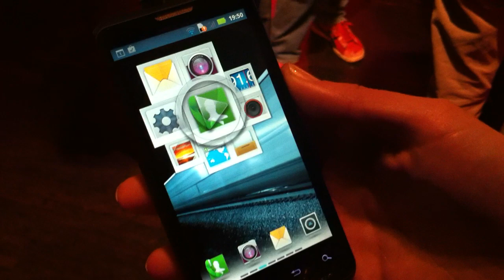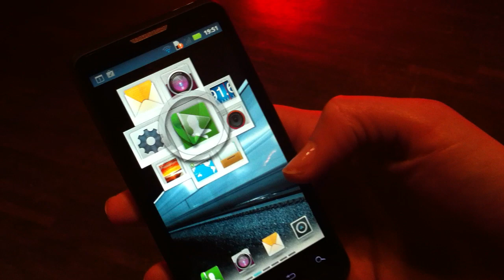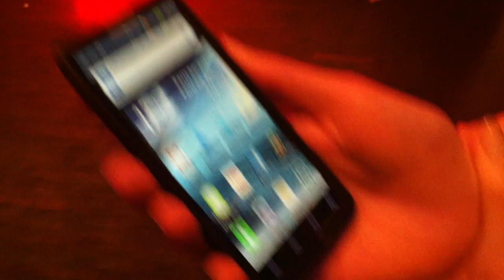Motorola MOTOLUXE - Présentation